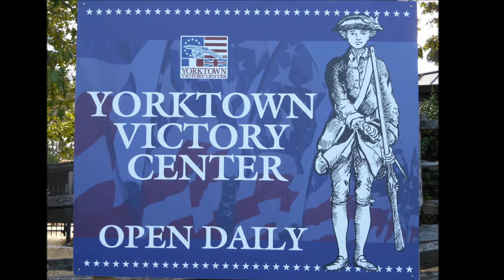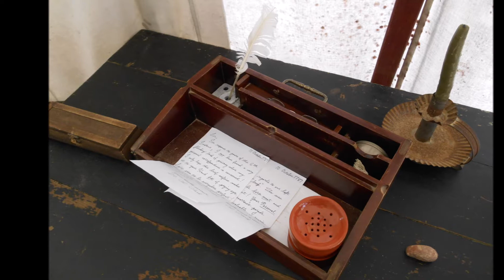YORKTOWN VICTORY CENTER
Continental Army Encampment is an  American Revolution Museum in Yorktown, Virginia near Williamsburg. It is a living-history museum  showing the tents, weapons, and equipment.